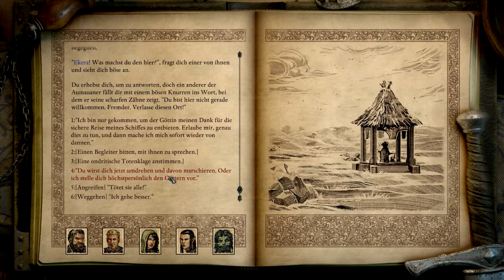Let's Play Pillars of Eternity 2 Deadfire 092 - Schreine und Marodeure (Deutsch|Blind)